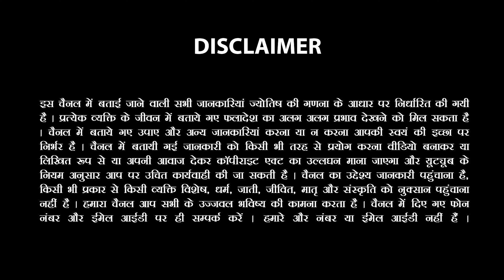अब मिलेगी खुशियाँ |Vrishchik Saptahik Rashifal 1-7 December 2023 |Scorpio Weekly| Astroinvite